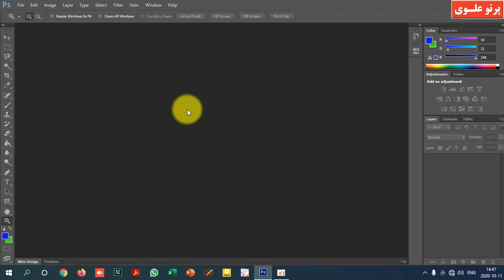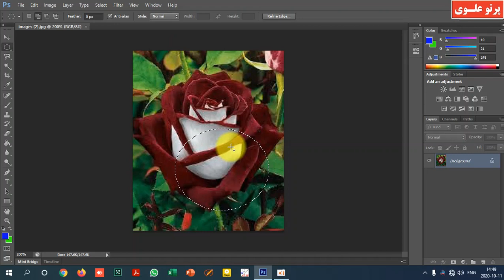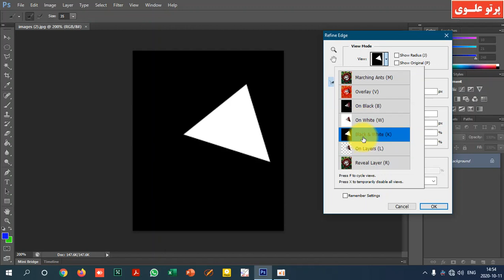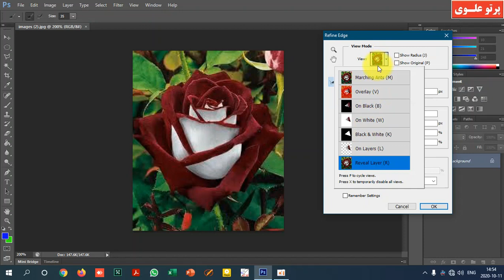photo shop part 2